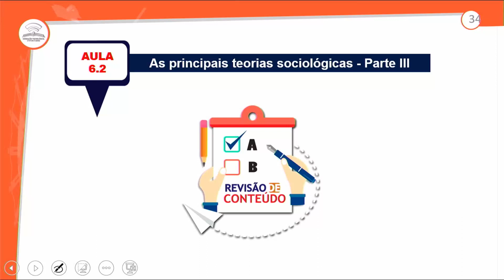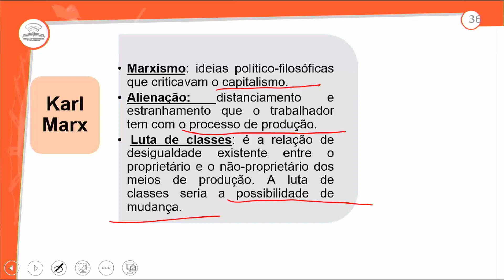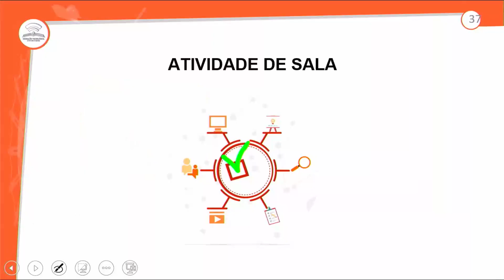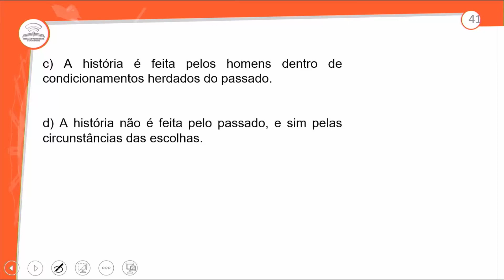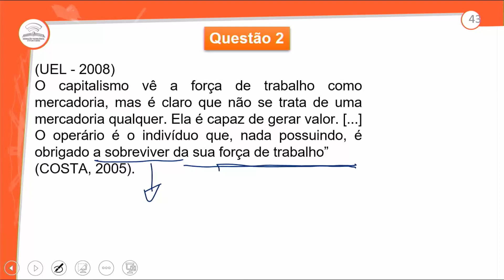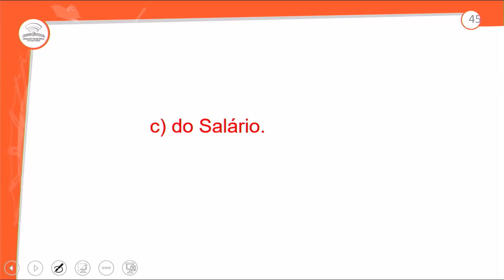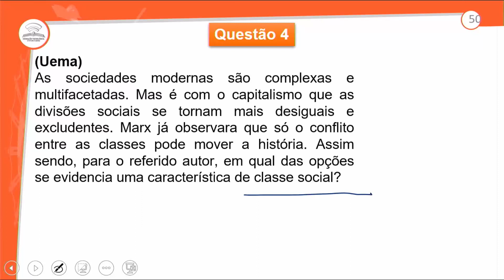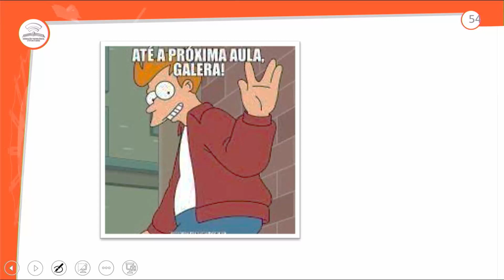6.2 - REVISÃO E CORREÇÃO - SOCIOLOGIA - 1º ANO - E.M AULA 6.2 / 2022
AS PRINCIPAIS TEORIAS SOCIOLÓGICAS  III